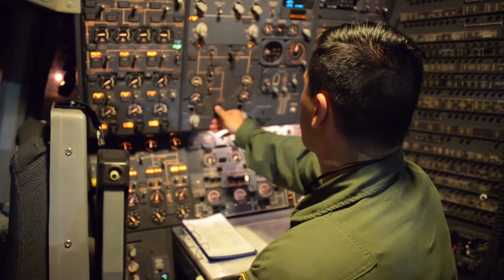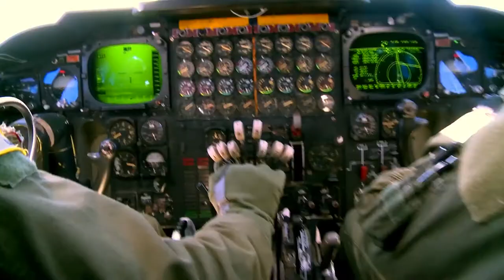PACAF: General Terrence J. O'Shaughnessy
PACAF delivers rapid and precise air, space and cyberspace capabilities to protect and defend the United States, its territories and our allies and partners; provides integrated air and missile defense and warning; commands and controls joint airpower and integrated air and missile defense assets; promotes interoperability in a power projection theater; and is postured to respond across the full spectrum of military contingencies in order to restore regional security.